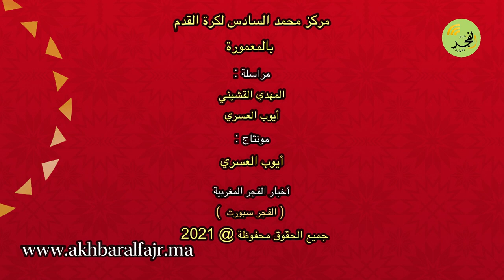زوووم : أبرز اللحظات التي ميزت مباراة المنتخب الوطني المغربي بنظيره المنتخب الجهوي لعصبة الغرب